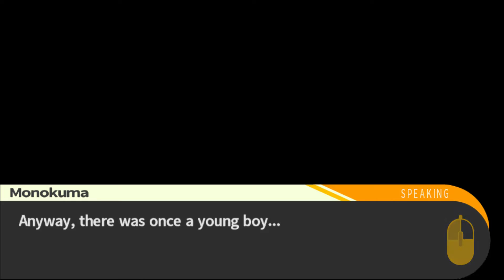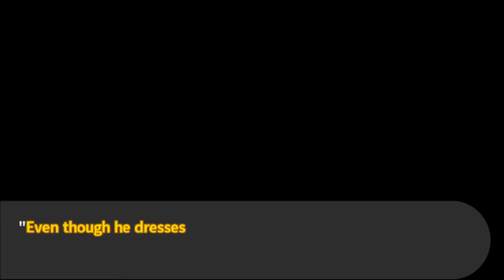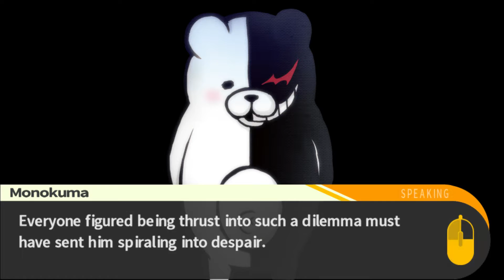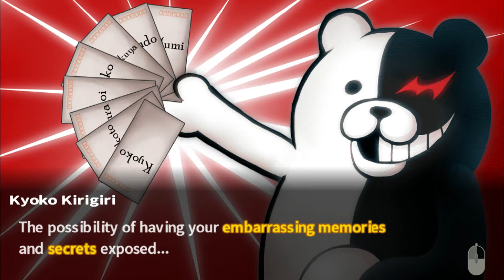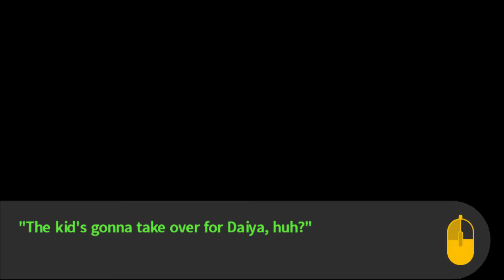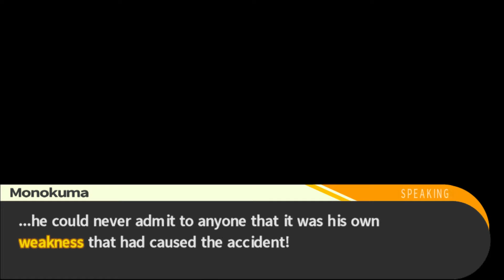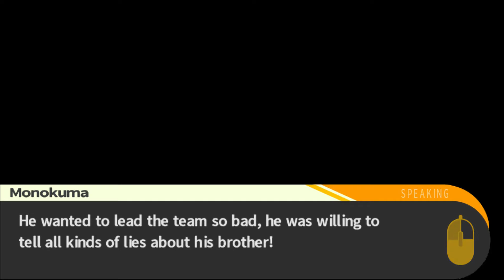Let's Play Danganronpa ep 28 2nd trial pt 4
We find the real killer and I'm pretty sad about that but it has to be done

I do not own or claim to own this game all credit goes to the staff at Spike Chunsoft and their team; however, I am allowed to do this game because it is fair use of the content. My commentary over the game transforms the original media into something completely new and unique. Also I am giving my live reactions and opinions while the game is playing and I also plan to review the game at the end of the Let's Play.